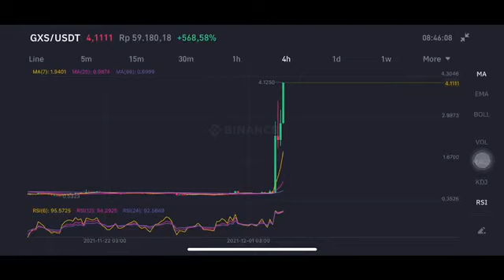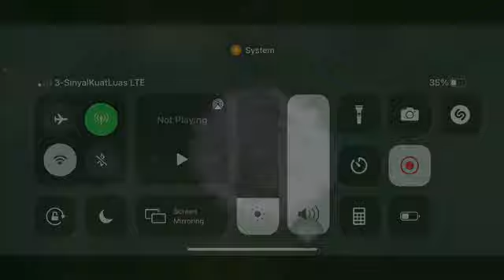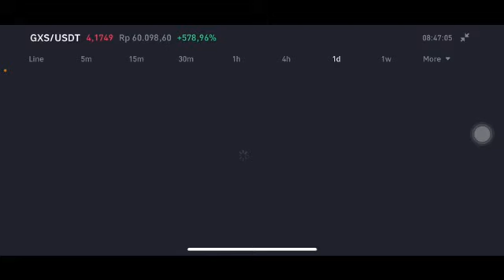GXS PRICE TARGET | GXS GO TO THE MOON |GXS PRICE PREDICTION |GXS PRICE PREDICTION GXS PRICE ANALYSIS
Gxs PRICE PREDICTION
Gxs PRICE PREDICTION 2021
Gxs price
Gxs coin price prediction
Gxs token price prediction
Gxs crypto price prediction
Gxs coin price prediction today
Gxs coin price
Gxs price analysis
Gxs price prediction in hindi
Gxs crypto price
Gxs coin
Gxs coin prediksi
Gxs coin game
Gxs binance
Gxs coin news
Gxs coin price
Gxs coin news today
Gxs coin crypto